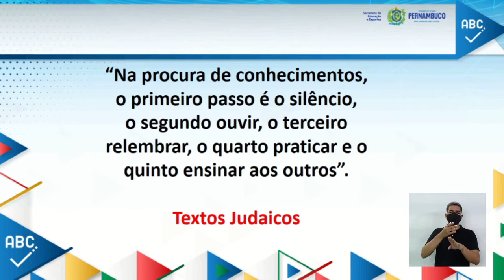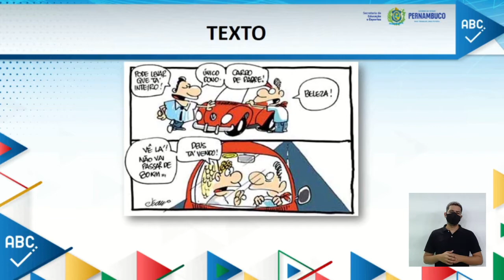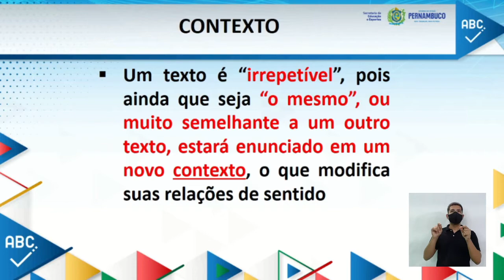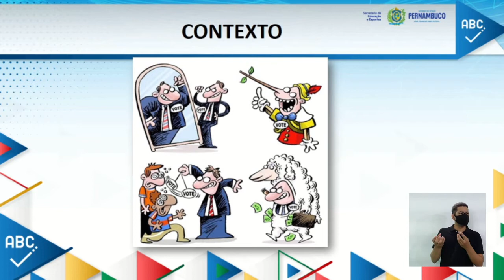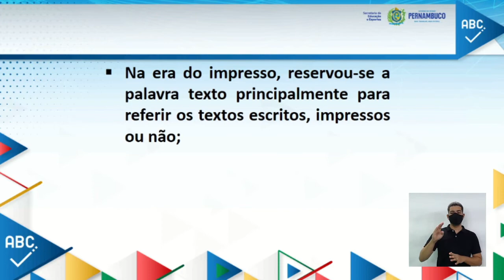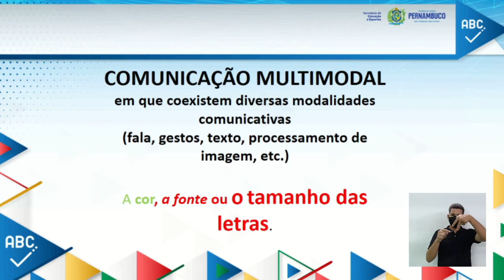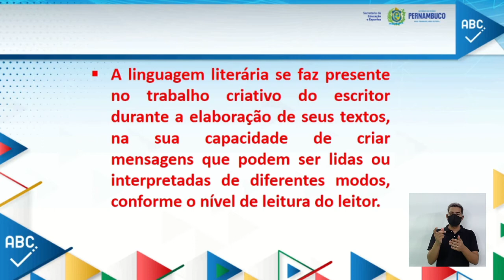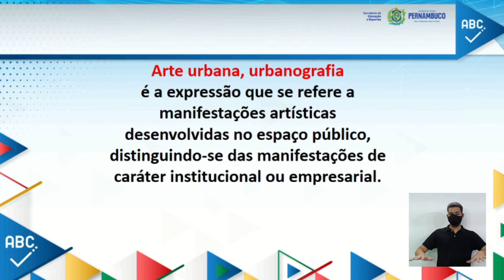ENSINO FUNDAMENTAL | 6°ANO | LÍNGUA PORTUGUESA | AULA 09 | 2021